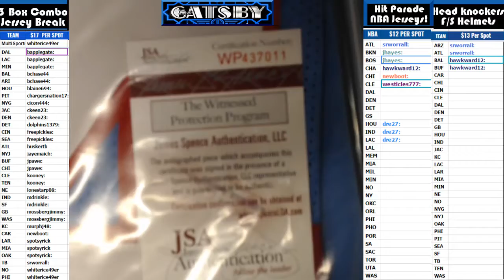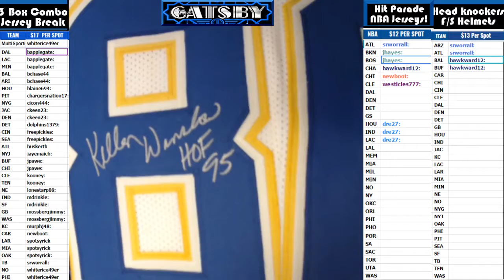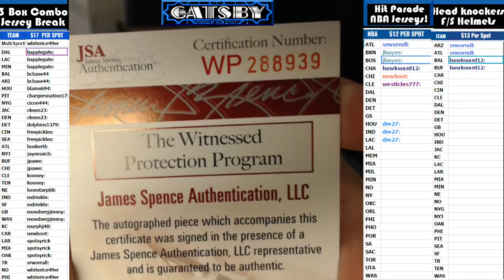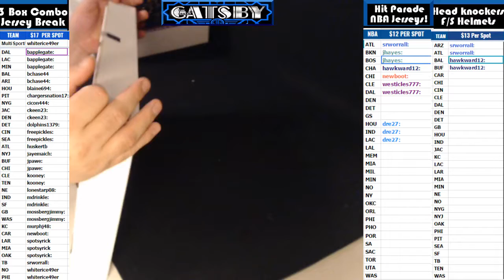2017 05 23 2017 3 Boxer Combo Break 1 Gold Rush Kellen Winslow, 1 HP Earl Campbell, 1 BoomBox Ken An